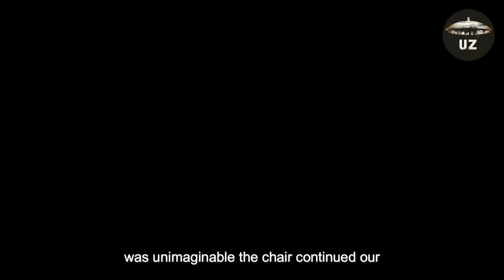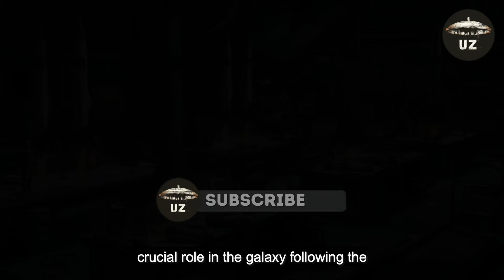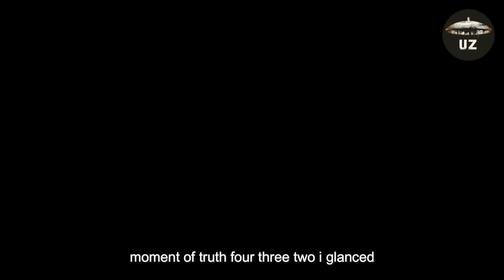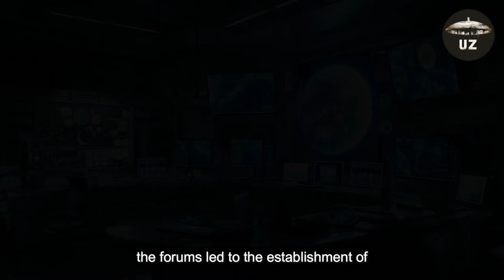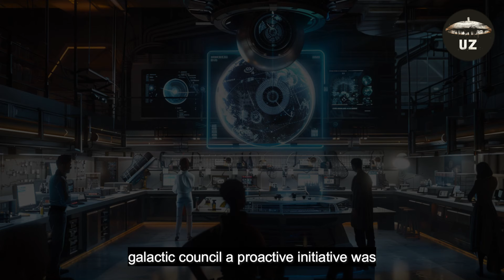I Was Laughed at by the Galactic Council, Until Our Missiles Saved Them